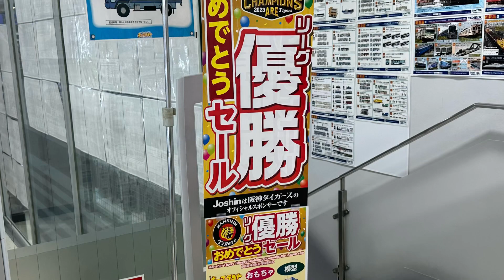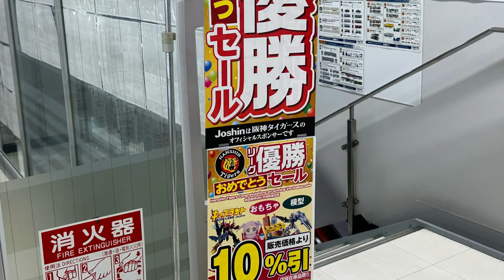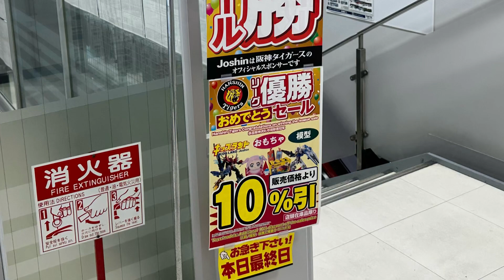【｢ARE｣記念】Joshin 阪神タイガース リーグ優勝記念セール 開催中放送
5･10･15……と5分間隔で鳴動します。
最終日に収録したため、今はもう流れてないと思います。